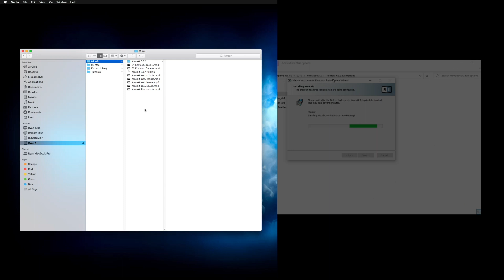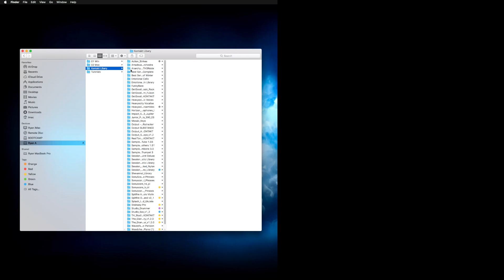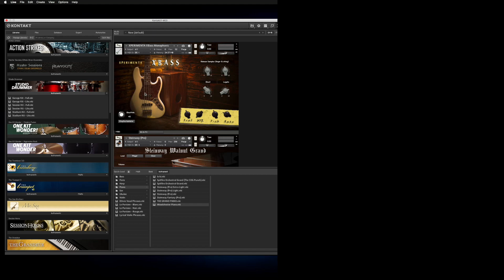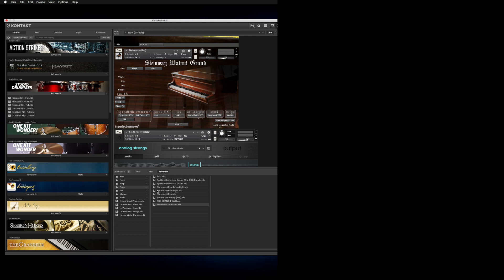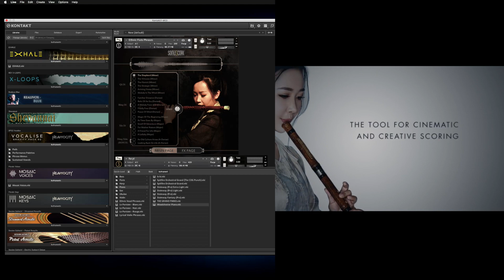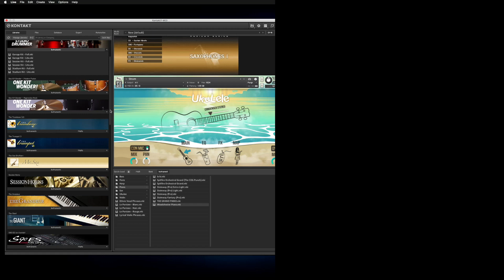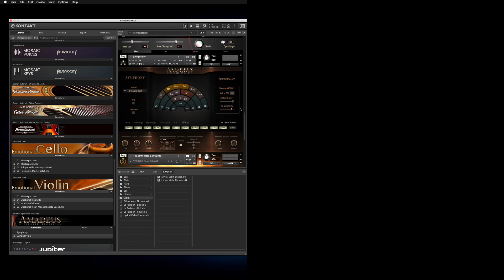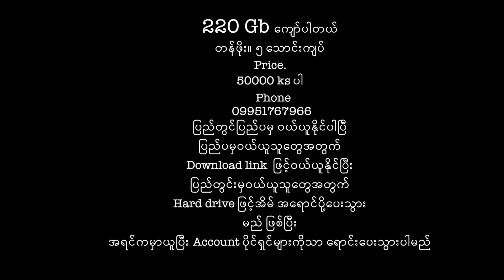Kontakt အသုံးပြုပုံ Myanmar 60000 ks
Computer မှာ သီချင်းတွေ ဖန်တီးတဲ့အခါ
အကောင်းဆုံးဖန်တီးမူနဲ့
အကောင်းဆုံး Audio quality ရဖို့အတွက်

အသံအစစ်တွေနဲ့ ဖန်တီးထားတဲ့
Kontakt library တွေကို အသုံးပြုရပါတယ်

ဘယ်လောက်တောင် ကောင်းမွန်သလဲဆိုရင်

Professional players တွေတီးခပ်တာကို
Professional audio engineer တွေက

Professional recording studio မှာ ဖမ်းယူထားသလောက် ကို
ကောင်းမွန်ပါတယ်

Kontakt library တွေကို
Pro tools
Cubase
Ableton live
FL studio
Studio one
Logic Pro x
စတဲ့ software တွေအပြင်

အခြား Music software နဲ့လည်း
ချိတ်ဆက် အသုံးပြုနိုင်ပါတယ်

ရလတ်တွေ ကောင်းသလောက်

အသုံးပြုသူ ရဲ့ Computer ဟာလည်း

အရမ်းကောင်းဖို့လိုပါတယ်

Kontakt library တွေကို
Core i5
Ram 8 နှင့်အထက်

Win & Mac
Computer တွေမှာအသုံးပြနိုင်ပါတယ်

Ready For Tomorrow
မှ ရောင်းပေးတဲ့
Kontakt library အသုံးပြုနည်း
မြန်မာစကားပြော Tutorial Package
မှာ ဘာတွေပါလဲသိချင်ရင် video မှာ
အသေးစိတ်ကြည့်နိုင်ပါတယ်

မြန်မာစကားပြော Tutorial
Kontakt Software
Instrument Library အားလုံးပေါင်း

220 Gb ကျော်ပါတယ်

တန်ဖိုး။ ၅ သောင်းကျပ်

Price. 50000 ks ပါ

ပြည်တွင်ပြည်ပမှ ဝယ်ယူနိုင်ပါပြီ

ပြည်ပမှဝယ်ယူသူတွေအတွက်
Download link  ဖြင့်ဝယ်ယူနိုင်ပြီး

ပြည်တွင်းမှဝယ်ယူသူတွေအတွက်

Hard drive ဖြင့်အိမ် အရောင်ပို့ပေးသွား
မည် ဖြစ်ပြီး

အရင်ကမှာယူပြီး Account ပိုင်ရှင်များကိုသာ ရောင်းပေးသွားပါမည်

Page တွင်
 ကမ္ဘာကျော် Music software  တွေနဲ့
သီချင်းဖန်တီးပုံတွေ

မြန်မာ့ ဂီတလောက
Music producer နှင့်
Audio engineer များအတွက်
အကောင်းဆုံး မြန်မာဘာသာဖြင့် ရှင်းပြထားသော
သင်ခန်းစာ videos link များ
မြန်မြန်နဲ့ များများ သင်ယူနိုင်